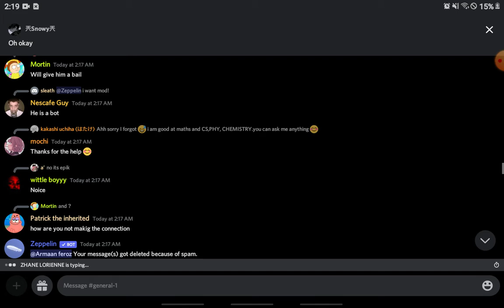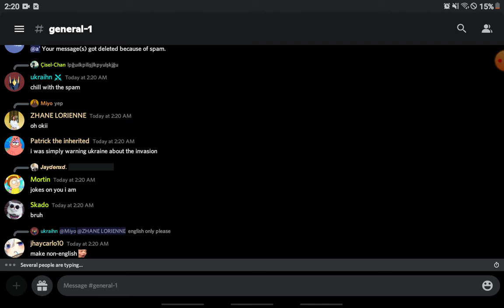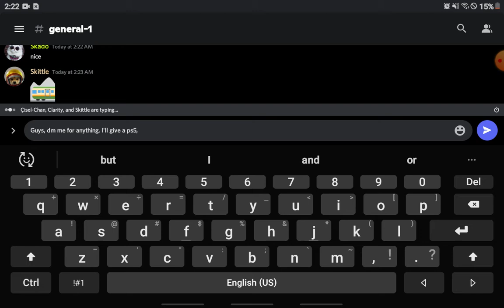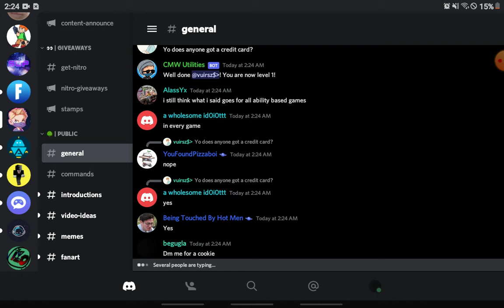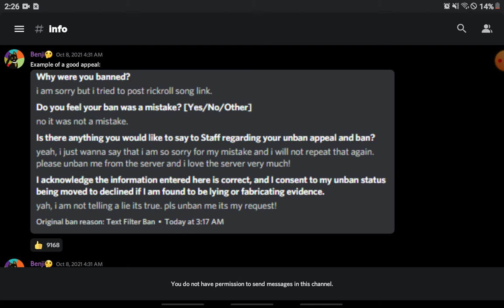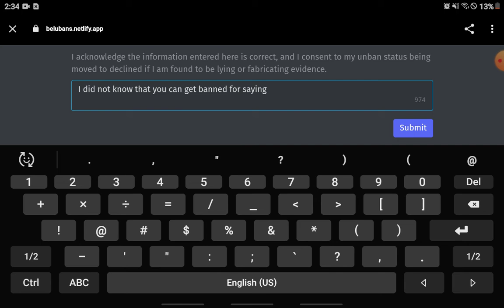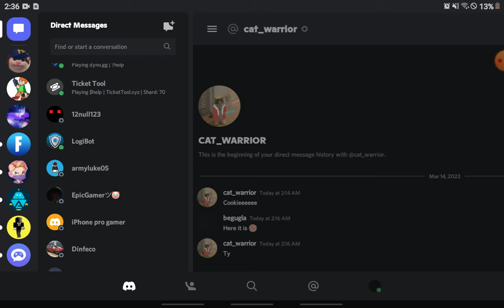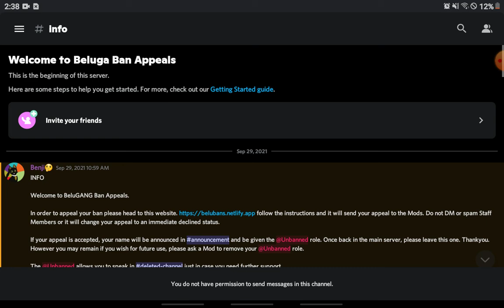DOING THIS could get you BANNED from a discord server!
A nice day on discord. Lets troll. DM me to get free cookies! It is bannable.